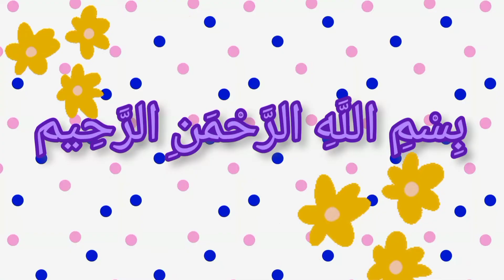Rabri Kheer Recipe || Easy and quick Rabri Recipe at home || Life with Mano